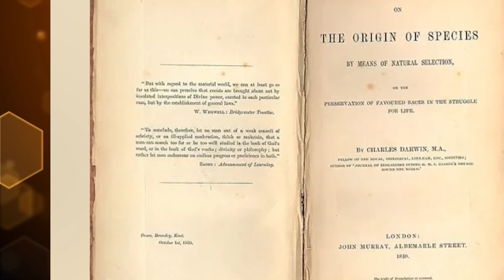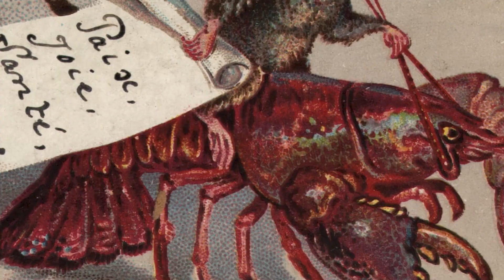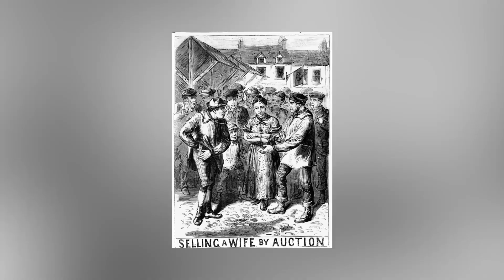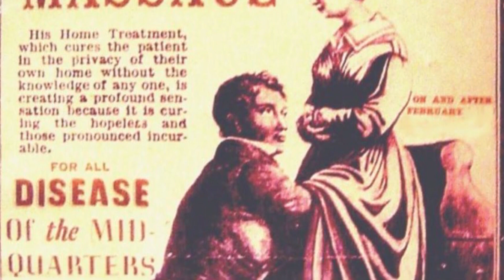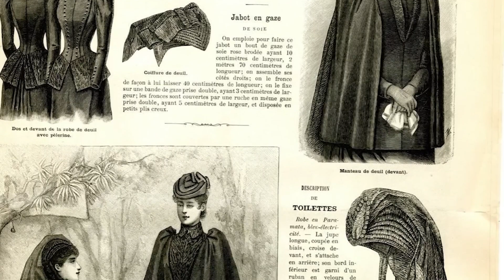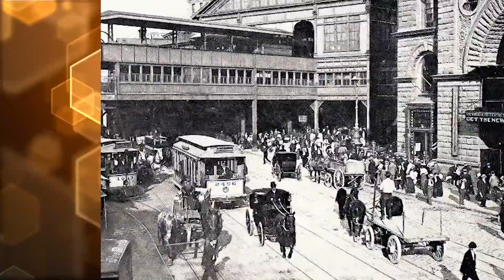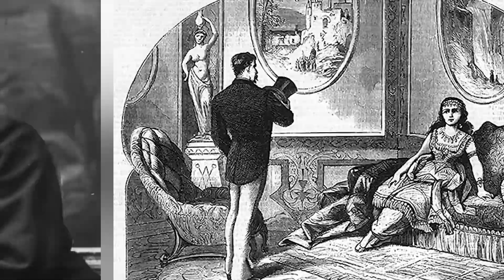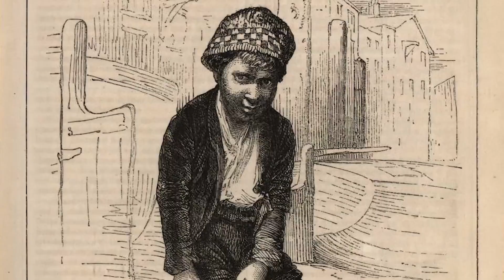Top 10 Scariest Real Events From The Victorian Era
The Victorian Era, where tapeworms and leeches were once considered magical elixirs. Which medical treatment was the most MESSED UP? Join us today on Bumblebee as we count down our Top 10 Scariest Real Events From The Victorian Era!

Editors:
🍯Garreth Arenburg-Duchesne